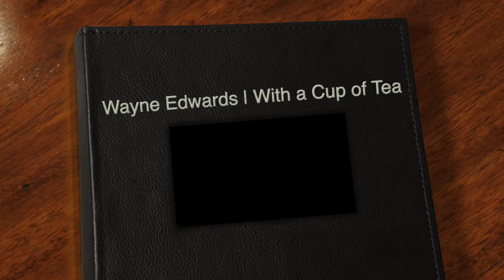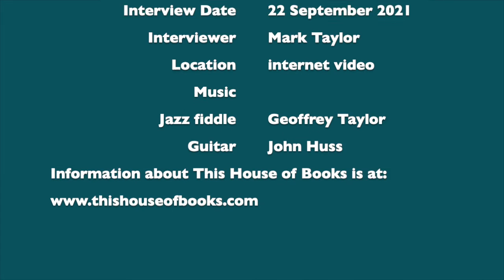Wayne Edwards | With a Cup of Tea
Wayne Edwards talks about his books and about rural life in Denton, Montana.